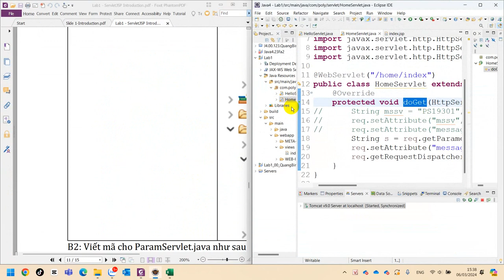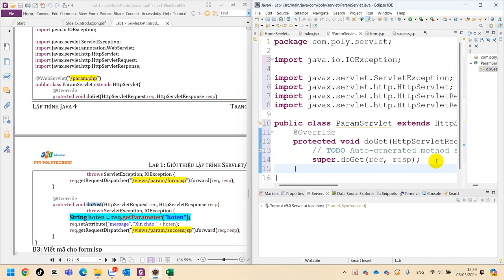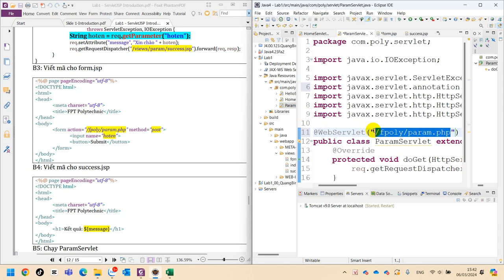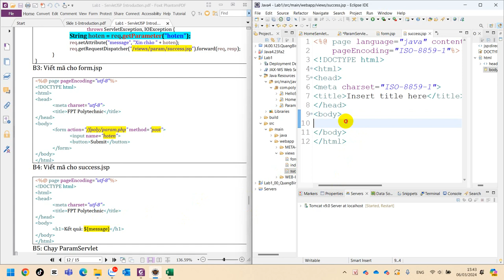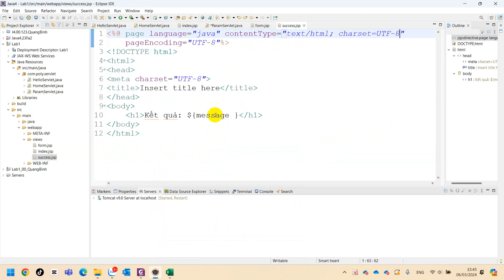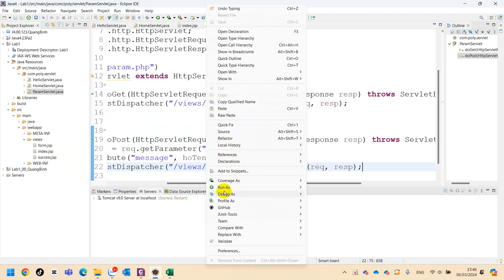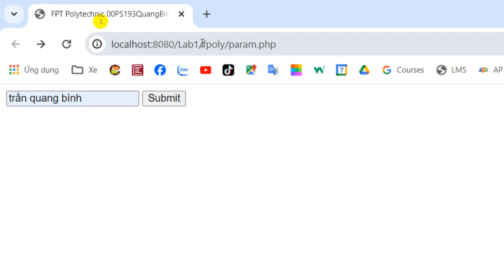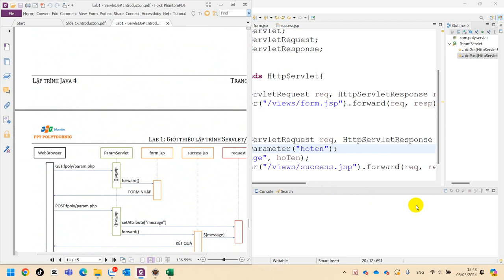005 SOF3011 Java4 Lab 1 Bài 5 - XỬ LÝ THAM SỐ FORM